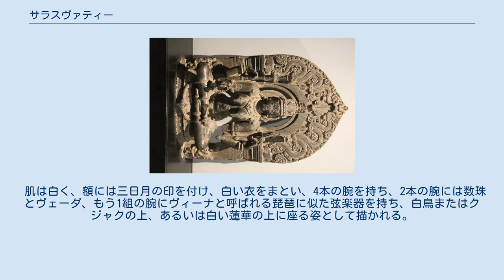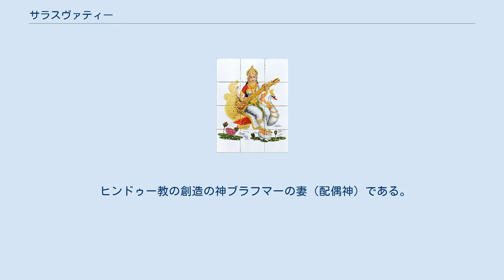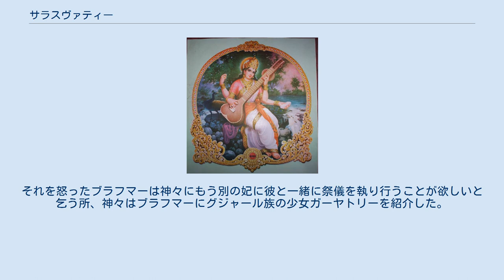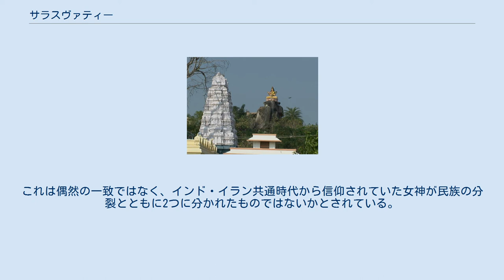サラスヴァティー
サラスヴァティー, サラスワティー（サンスクリット語: सरस्वती, Sarasvatī）は、芸術・学問などの知を司るヒンドゥー教の女神である。
 日本では七福神の一柱、弁才天（弁財天）として親しまれており、仏教伝来時に『金光明経』を通じて中国から伝えられた。
 肌は白く、額には三日月の印を付け、白い衣をまとい、4本の腕を持ち、2本の腕には数珠とヴェーダ、もう1組の腕にヴィーナと呼ばれる琵琶に似た弦楽器を持ち、白鳥またはクジャクの上、あるいは白い蓮華の上に座る姿として描かれる。
白鳥・クジャクはサラスヴァティーの乗り物である。
 サラスヴァティーは水辺に描かれる。
サンスクリットでサラスヴァティーとは「水（湖）を持つもの」の意であり、水と豊穣の女神であるともされている。
インドの最も古い聖典『リグ・ヴェーダ』において、初めは聖なる川、サラスヴァティー川（その実体については諸説ある）の化身であった。
流れる川が転じて、流れるもの全て（言葉・弁舌や知識、音楽など）の女神となった。
言葉の神、ヴァーチと同一視され、サンスクリットとそれを書き記すためのデーヴァナーガリー文字を創造したとされる。
後には、韻律・讃歌の女神ガーヤトリーと同一視されることになった。
 ヒンドゥー教の創造の神ブラフマーの妻（配偶神）である。
そもそもはブラフマーが自らの体からサラスヴァティーを造り出したが、そのあまりの美しさのため妻に娶ろうとした。
逃れるサラスヴァティーを常に見ようとしたブラフマーは自らの前後左右の四方に顔を作りだした。
さらに、その上に5つ目の顔（後にシヴァに切り落とされる）ができた時、その求婚から逃れられないと観念したサラスヴァティーは、ブラフマーと結婚し、その間に人類の始祖マヌが誕生した。
また、元々はラクシュミー、ガンガーと共にヴィシュヌの妃であり、三人の仲が悪かったからって、後にブラフマーの妻になったという異説もある。
 ブラフマーとガーヤトリーとの結婚譚は聖典『パドマ・プラーナ』に出てくる。
サラスヴァティーはプライドが高く、高慢な性格の持ち主である。
ブラフマーが神々を集めて祭儀をプシュカルで行なった際、定刻になってもサラスヴァティーは出席しなかった。
ブラフマーは使者を派遣してサラスヴァティーを呼んだが、サラスヴァティーは化粧中なので、「もう少し待って欲しい」と返事した。
それを怒ったブラフマーは神々にもう別の妃に彼と一緒に祭儀を執り行うことが欲しいと乞う所、神々はブラフマーにグジャール族の少女ガーヤトリーを紹介した。
ブラフマーはガーヤトリーを妃に迎えて祭儀を執り行った。
その後、祭儀の場に到着したサラスヴァティーは激怒し、ブラフマーに祭儀は1年に1度しかできない、プシュカルでこそブラフマーが崇拝されるという呪いをかけた。
 サラスヴァティーはゾロアスター教のアナーヒターと同起源と推定される。
アナーヒターには、ハラフワティー・アルドウィー・スーラー（Harahvatī Arədvī Sūrā）という別名があり、ハラフワティーは言語学的にはサラスヴァティーのペルシア語読みとされるためである。
これは偶然の一致ではなく、インド・イラン共通時代から信仰されていた女神が民族の分裂とともに2つに分かれたものではないかとされている。